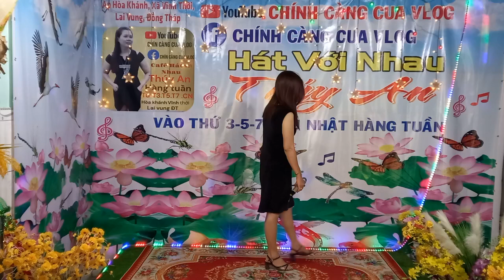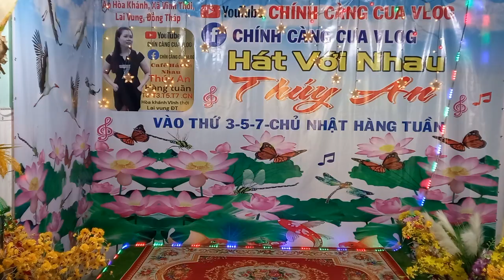TÔI KHÔNG CÔ ĐƠN : sáng tác - vinh sử : trình bày - trần bông